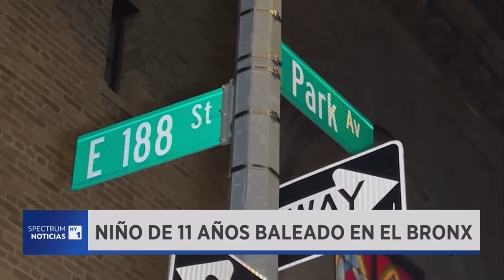VNP On NY1 | 11-YO Shot 10.27.24